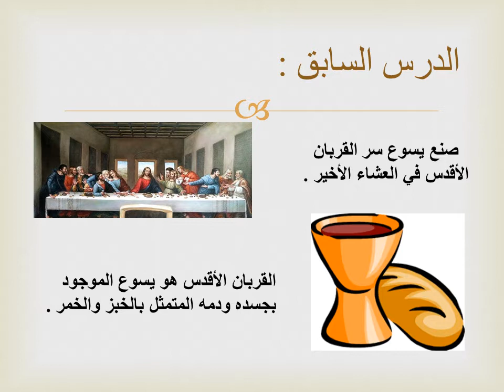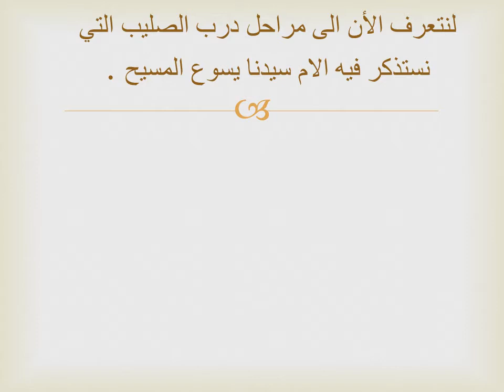التربية المسيحية الصف الثاني الأساسي ( هكذا احبنا يسوع )